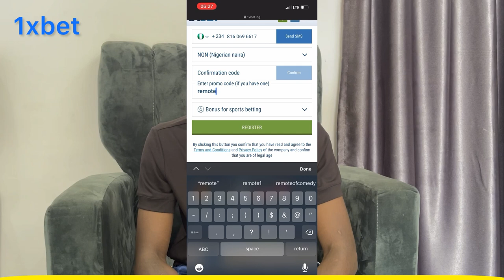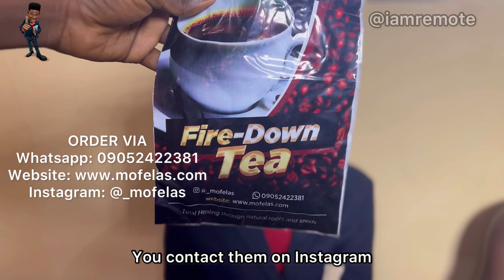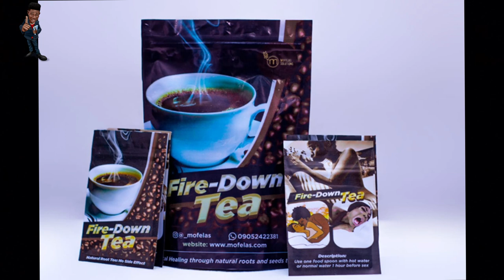Pastor Remote has been Arrested 🤣🤣🤣